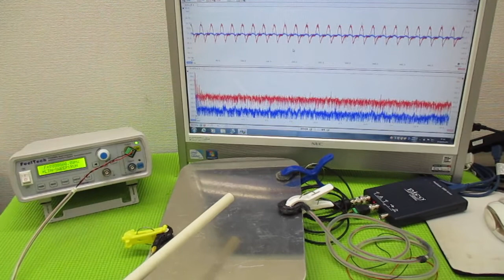メガヘルツの超音波発振制御技術 ultrasonic-labo